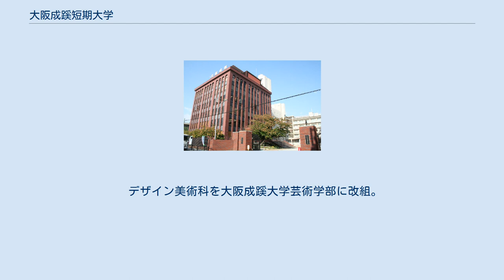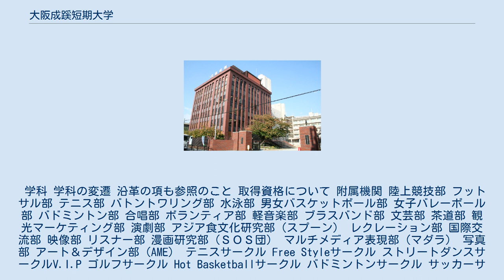大阪成蹊短期大学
日本の調理師養成施設_(短期大学)
日本の幼稚園教員養成機関_(短期大学)
日本の小学校教員養成機関_(短期大学)
日本の中学校教員養成機関_(短期大学)
日本の栄養教諭養成機関_(短期大学)
大阪成蹊短期大学（おおさかせいけいたんきだいがく、英語: Osaka Seikei College）は、大阪府大阪市東淀川区相川三丁目10-62に本部を置く日本の私立大学である。
1951年に設置された。
大学の略称は成蹊。
本記事では、旧来の大阪成蹊女子短期大学（おおさかせいけいじょしたんきだいがく 英称:Osaka Seikei Women’s College）を含めて説明する。
 体育学科をびわこ成蹊スポーツ大学に改組。
 英文学科学生募集停止。
 デザイン美術科を大阪成蹊大学芸術学部に改組。
 総合生活学科を生活デザイン学科に改称。
 学科 学科の変遷 沿革の項も参照のこと 取得資格について 附属機関 陸上競技部 フットサル部 テニス部 バトントワリング部 水泳部 男女バスケットボール部 女子バレーボール部 バドミントン部 合唱部 ボランティア部 軽音楽部 ブラスバンド部 文芸部 茶道部 観光マーケティング部 演劇部 アジア食文化研究部（スプーン） レクレーション部 国際交流部 映像部 リスナー部 漫画研究部（ＳＯＳ団） マルチメディア表現部（マダラ） 写真部 アート＆デザイン部（AME） テニスサークル Free Styleサークル ストリートダンスサークルV.I.P ゴルフサークル Hot Basketballサークル バドミントンサークル サッカーサークル 女子フットサルサークル 筋トレサークル 卓球サークル 食育サークル 料理サークル（glory kitchen） 写真サークル 雑貨サークル（made in Japan） 経営経理塾サークル 英語（TOEIC）塾サークル 情報技術塾サークル 起業塾サークル 公務員塾サークル 日本語塾サークル スポーツ観戦サークル 天文学サークル 大学関係者 国内 カナダ オーストラリア連邦 大韓民国